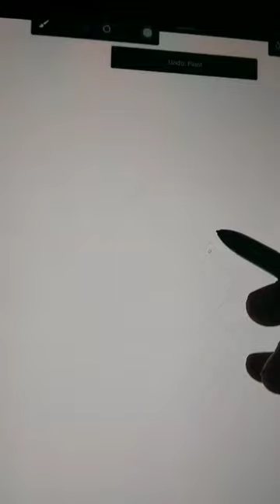Leo Ilaya Thalapathy Vijay drawing